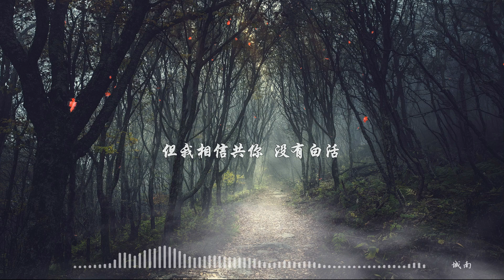王上《青春大概》誘惑 赤裸 抑郁 閃躲 誰不是凡人一個 - 態歌詞版 Lyrics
歌手 : 王上

作曲 : 王上

作詞 : 王上

哭過 笑過 戀過 恨過

仿佛是一夢蹉跎

迷惑 失落 猶豫 寂寞

誰都是凡人一個

細水還來不及長流

抽刀已經斷不了情愁

牽手還是放手，不如一歌

在遺忘中不舍，醉醒交錯

青春大概如你所說

在花落時結果，期望很多

青春大概都這樣過

數著 等著 望著 怕著

青春已時日無多

誘惑 赤裸 抑郁 閃躲

誰不是凡人一個

細水還等不到長流

抽刀已經斬不斷情愁

我親愛的朋友，不如一歌

也許還有遺憾，甚至很多

但我相信共你，沒有白活